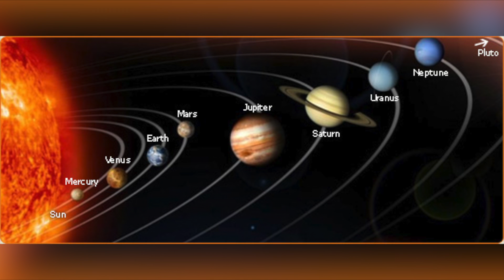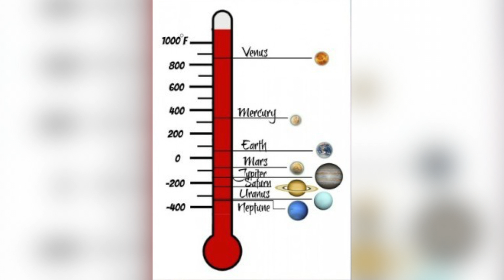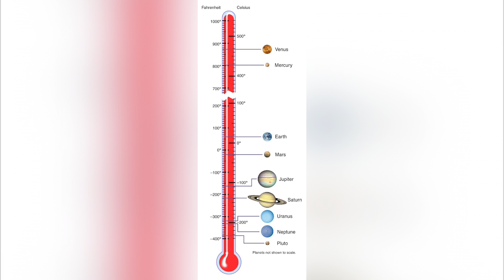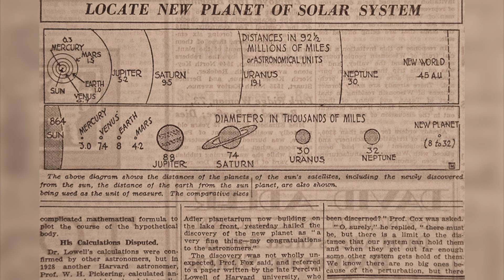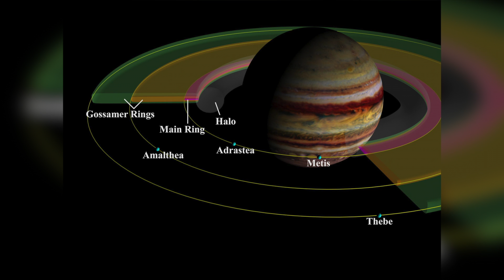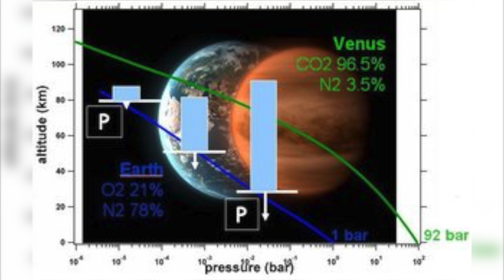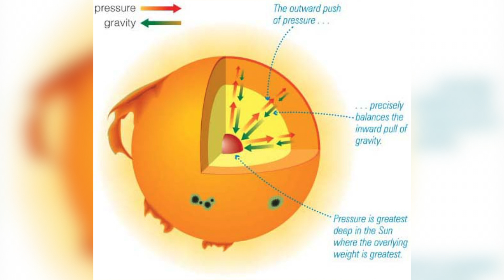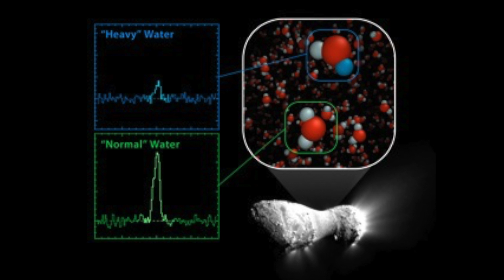9 Facts You Didn't Know About Our Solar System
Heres 9 interesting things you didn't know about our solar system enjoy !